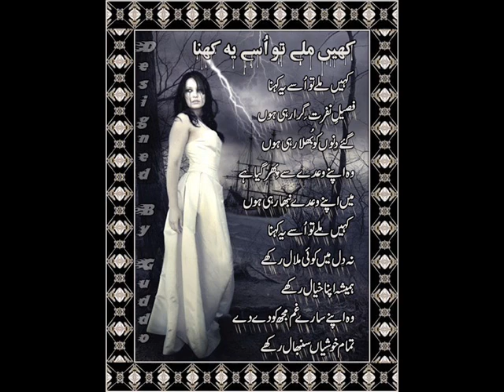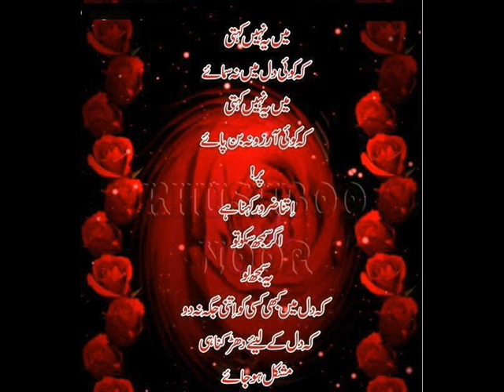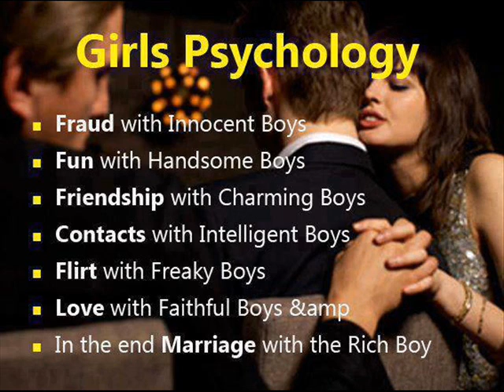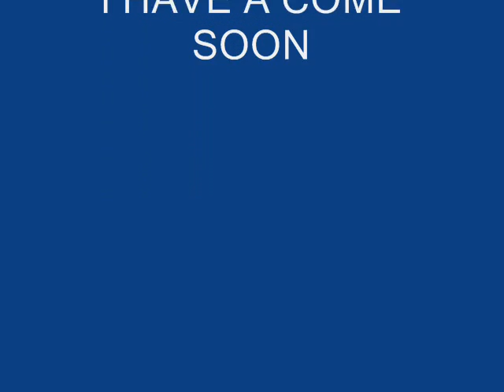GUM SUM GUM SUM.wmv